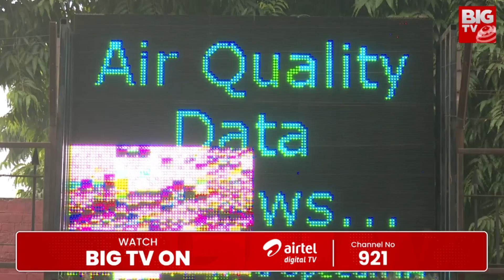Special Story On India Pollution: కాలుష్యంతో ఎంతమంది చనిపోతున్నారో తెలుసా? చూస్తే షాకవుతారు | BIG TV